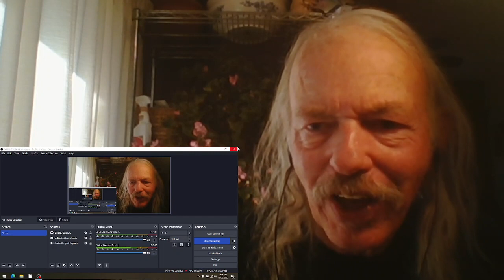Warren Zevon Mohammed's Radio REACTION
from the 1976 album  Warren Zevon